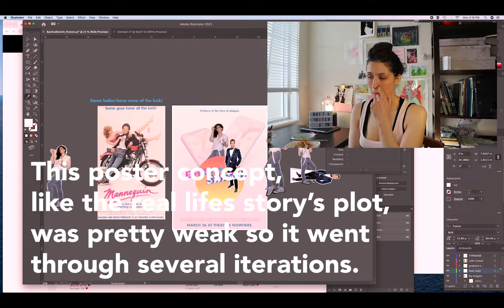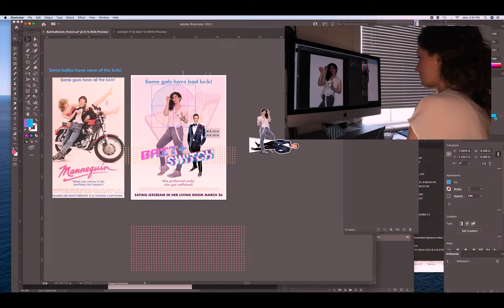Catfished • Art Vlog | Luke Guldan of The Good Place | 90s Style Movie Poster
I was catfished... so I made a 90s style movie poster to commemorate the occasion.

Bonus Round: Take a shot every time I say 'catfish'.
Mmm... safer if it's half a shot.

You're laughing with me, right?
Meh. Here's my insta: @HRHKathleen

If you're curious about the 'The Lure' you can check out
his social media account and imdb (info below):